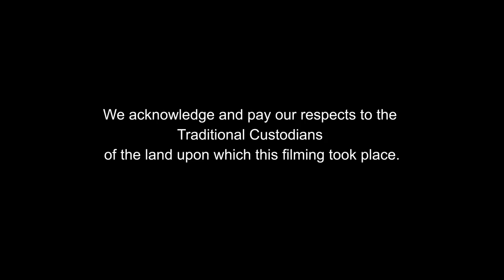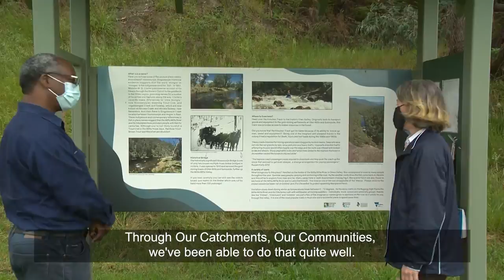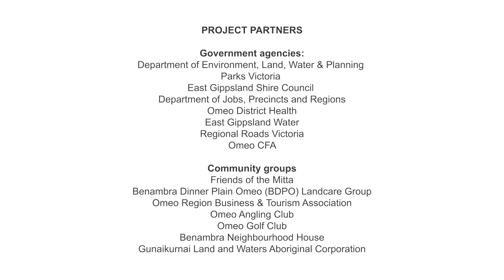Our Catchments Our Communities - Upper Mitta Mitta Catchment Project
This video provides an update on the achievements of the OCOC - Upper Mitta Mitta Project led by North East Catchment Management Authority with its organisation and community partners.